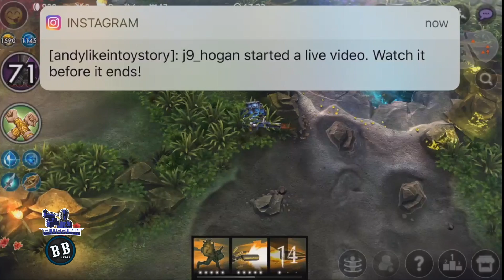Vainglory (Mobcrush) CP SAW - GREAT MATCH!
Andy aka GlueGunn joined Mobcrush and this is my first stream.  A hell of a match.  Midway through my team wanted to quit, but we came out with the win!